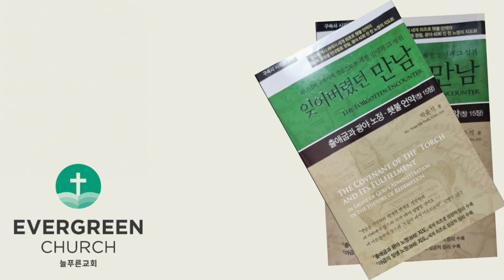'잊어버렸던 만남' (제4장-6)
Ⅲ. 광야 40년의 역사
           2. 마흔두 번 진을 친 장소
                (3) 릿마(가데스 바네아)에서 다시 가데스로 돌아오기 전까지의 여정
                  ㉕ 하스모나
                  ㉖ 모세롯
                  ㉗ 브네야아간
                  ㉘ 홀하깃갓
                  ㉙ 욧바다
                  ㉚ 아브로나
                  ㉛ 에시온게벨

                (4) 가데스에서 세렛 시내까지의 여정
                  ㉜ 가데스
                  ㉝ 호르산
                  ㉞ 살모나
                  ㉟ 부논